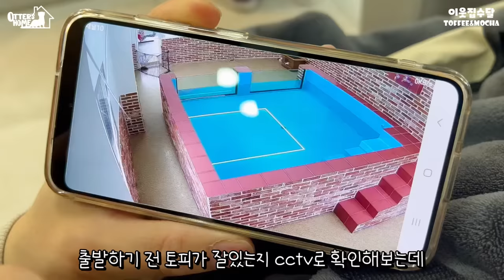수달의 배가 볼록해서 초음파 검사를 해봤더니...?!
*이웃집수달은 정식동물원 등록 및 수달 사육시설등록을 완료한 동물원으로  합법적으로 수달을 키우고 있습니다.

: 돌체, 라떼사이에서 태어난 공주님 / 아빠랑 붕어빵

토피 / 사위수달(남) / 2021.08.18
: 모카 한번에 사로잡은 매력남! 흰색 눈썹 / 까맣고 큰코

▷집주소 : 경상북도 경산시 한의대로 136 이웃집수달

Toffee / Mocha's boy friend / 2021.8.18